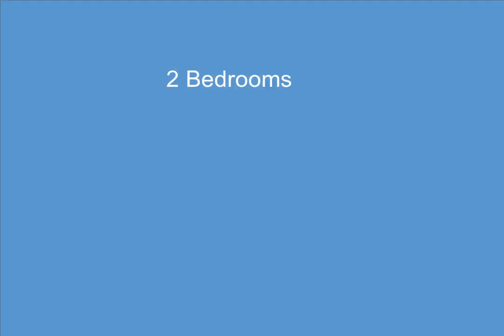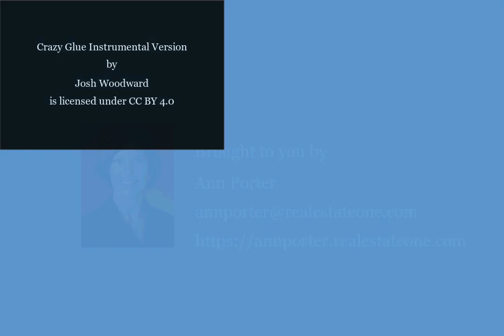7080 Cherrywood Ct, Traverse City, MI 49686 - $315,000